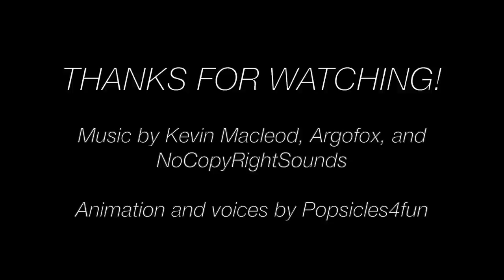Ice Skating- A Monster High/Ever After High Stop Motion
The ghouls spend a day at the ice skating rink, but not everyone is a pro on the ice…….